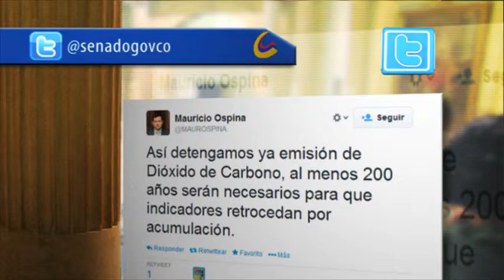Trinos de los senadores | Noticiero del Senado 6 de marzo de 2014